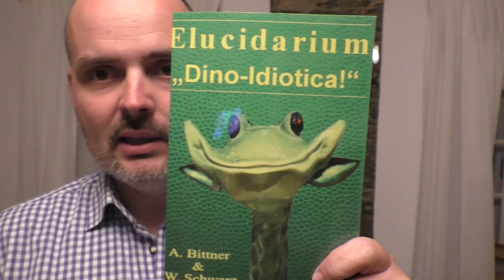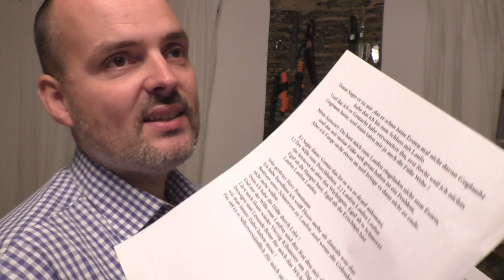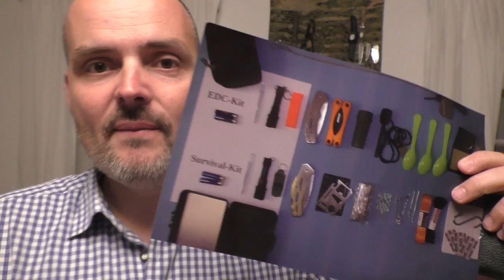Danke schön - Dino Buch & EDC-Survival-Karte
Dino Idiotica
sinnvolle Survival Karte

✔ Reini´s Uhr aus den Video

SURVIVAL SHOP
Survival Ausrüstung auf die Du Dich verlassen kannst...

SURVIVALAUSBILDUNG
Survival Ausbildung zum Überleben in der Natur

KRÄUTERAUSBILDUNG
Pflanzen als Nahrung und Medizin nutzen lernen

SURVIVAL TRAINING
Überlebenstraining in Österreich

KRÄUTERWANDERUNG
Kräuterwanderung in Wien mit Reini Rossmann